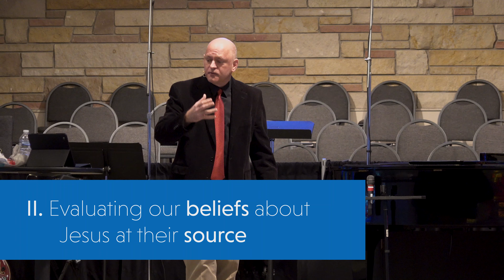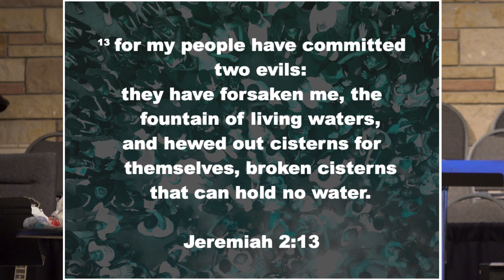I Am - Week 11: The Ultimate Thirst Quencher (John 7:25-39)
Since Jesus' day people have had all kinds of opinions about Jesus and his ministry.  Jesus taught that he wasn't just a good teacher, but he was sent from God as God's provision for our greatest needs, calling out "if anyone thirsts, let him come to me and drink."  Only in Jesus can we truly quench the thirst of our souls.

Speaker:
Mike Rybka
Date:
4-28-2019